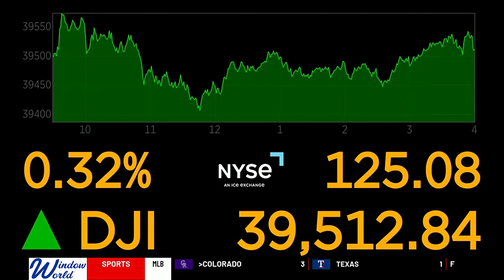MORNING BUSINESS REPORT: Babies R Us is back, gas prices drop, Samsung AI features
Babies R Us is back, gas prices drop, and Samsung's new AI features. Here's the Morning Business Report for May 13.